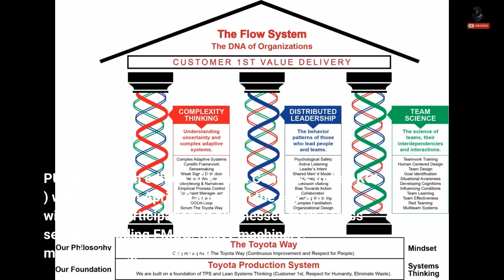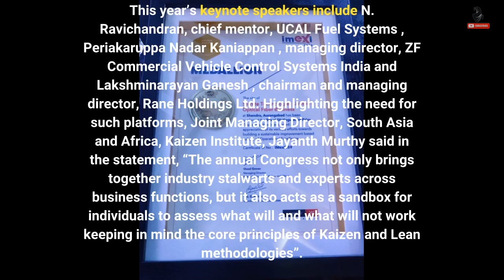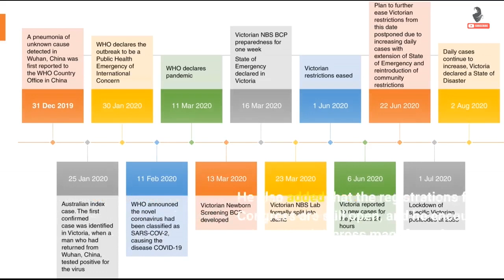Kaizen Congress India 2023 to Empower Businesses with 'Start to Action' Mindset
PUNE: The 12th edition of Kaizen Congress India ( KCI ) will be held on April 19 and 20 in the city and witness the participation of businesses from across sectors including FMCG, heavy machinery, manufacturing, and service. Organised by Kaizen Institute , the theme will be 'Start To Action' as it seeks to orient organisations into a more action-oriented mindset and help them translate their vision from strategies into action, a statement issued by the institute said. For more than 12 years, KCI has served as a platform that convenes a gathering of leaders from across sectors in India...